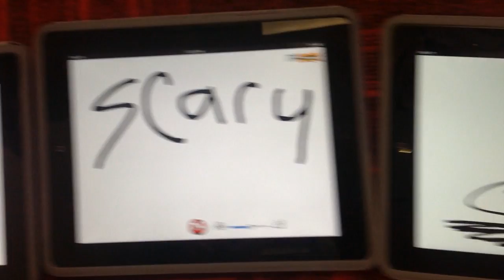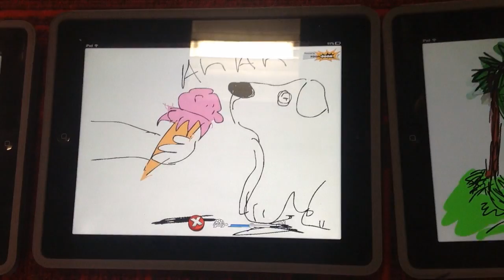Cabbage Capers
A 3 hour improvisation animation workshop at Thomas Ferens Academy, Hull. Using ToonBooms FlipBoom Cartoon on the iPad, and some good old fashioned live performing, this is on the hoof and totally bonkers and all the more fun for it! Without doubt, one of my educational highlights this year.